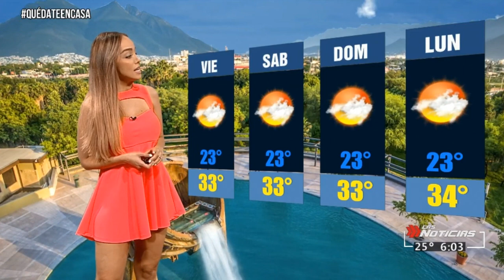Gaby lozoya 2020 08 06